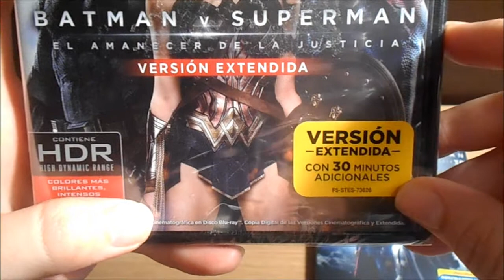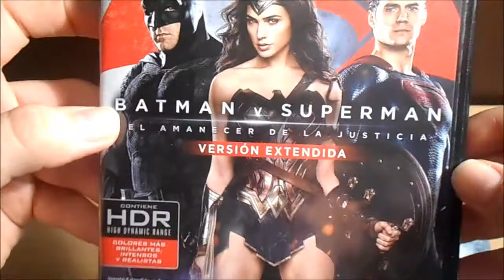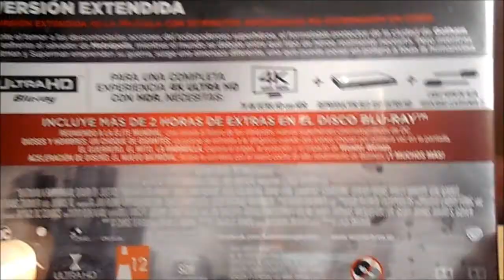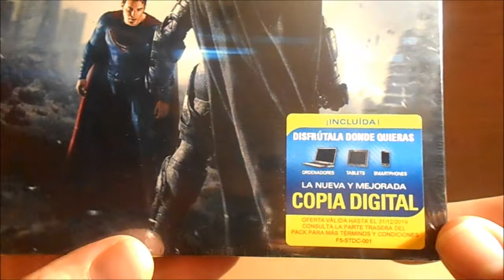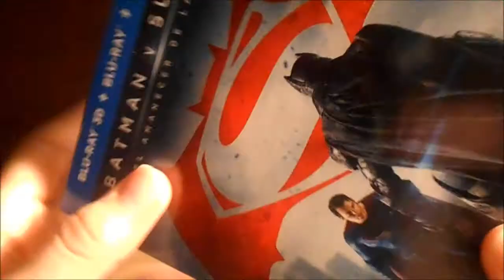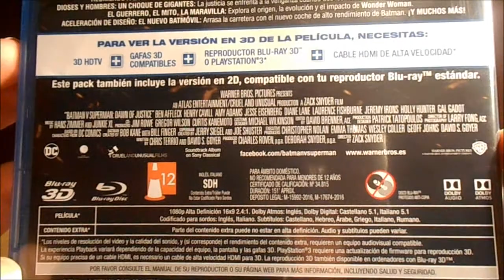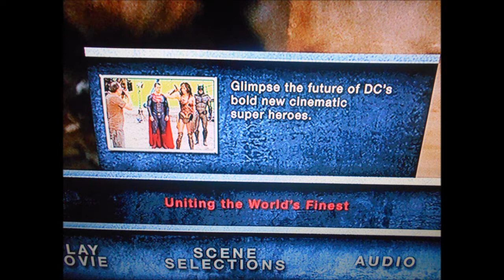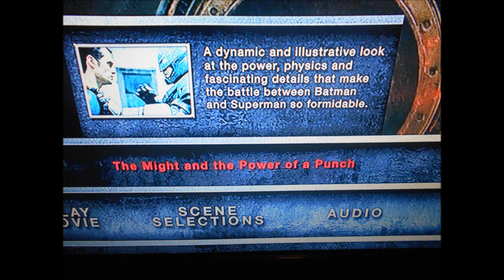Unboxing: Batman v Superman: El Amanecer de la Justicia (4K + 3D) Blu-ray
Batman v. Superman: Dawn of Justice / Batman v. Superman: El amanecer de la Justicia- 2016 Música Facebook Youtube Twitter